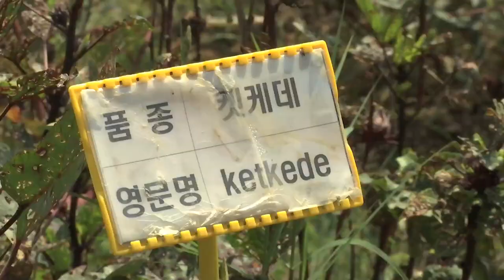Dreams of peace, plantations and flourishing agricultural markets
STORYLINE

Dark rain clouds hang over a seven-acre field of crop and green houses, located in an area in Bor, where Korean peacekeepers in South Sudan have turned fallow land into a productive farm.

A handful of youth are busy on the farm. They are not your regular farmers, or farmhands, but are agriculture students on a 12-week farming course at the Korean Vocational Training Centre, which has brought together youth from diverse communities in Bor.

The field is a training ground and it’s benefitting South Sudanese in the area.

With South Sudan’s rainy season still on, the skies will open-up any moment now, and much needed heavy rain will fall.

A fast-growing species of maize crop which has been growing for the last two months is in its flowering stage, and some students are weeding the crop. Weeding will help ensure the soil has more nutrients to see a successful and healthy crop.

SOUNDBITE (English) Peter Mathiei, Agriculture Student, Hanbit Agriculture Research Centre
“It is something good, because the knowledge that we have acquired here, we are going to do it in our community, because when we will be delivered here [graduate from here], we are going to open up our farms, [and we dig and cultivate our crops]. Therefore, if we [sell] those crops, we are going to have money, and that is self-employment.”

The students are being trained on growing a variety of crops, like corn, celery, cucumber, among several local and foreign produce.

South Sudan’s conflict has not allowed the country’s agricultural sector to flourish - to allow for much needed domestic food supply, resulting to South Sudanese being dependent on food aid from several humanitarian agencies, year after year.

“If there is peace, that one will cause security. Where-ever there is insecurity, it is difficult to open up agricultural plantation, so if there could be peace, we are going to do what we can do best for ourselves.”

Other students are harvesting cucumbers which have been growing over a period of almost three months. This is their third cucumber harvest waiting to be sold off.

SOUNDBITE (Arabic): Taab Gatkoch, Agriculture Trainee, Hanbit Agriculture Research Centre.
“Now we have become farmers; we planted some stuff and [it] is successful. We are not like before now the Korean [have] done something good for us here in South Sudan. With this training in framing we all together will develop South Sudan each of us will go and do farming in different villages, counties and sub-counties as part of building our Country.”

From irrigation to setting up greenhouses on the farm, these students from across South Sudan are learning that agriculture is possible through different efforts.

SOUNDBITE (English): Manyok Abraham, Instructor, Hanbit Agriculture Research Centre.
“Conflict only brought poverty, but agriculture can [improve the] welfare of the people. The current situation is different from the time of conflict. You can see that the communities are now working together here in Hanbit. Working together as a community through agriculture can eradicate conflicts and hunger at the same time.”

Korean peacekeepers, who have been deployed to Jonglei as road engineers, say the farm was created to help local residents to move beyond simple temporary food assistance - in order to teach agricultural technology in a country that is suffering from poverty and outdated agricultural methods.

And for a country in conflict that annually experiences an average of seven months of rain and a dire lack of food, realizing the dreams of these farming students may just be what the country needs to turn its tide of food insecurity.
ENDS.